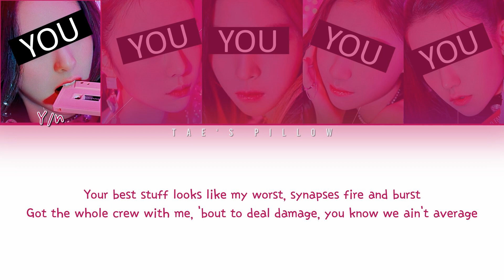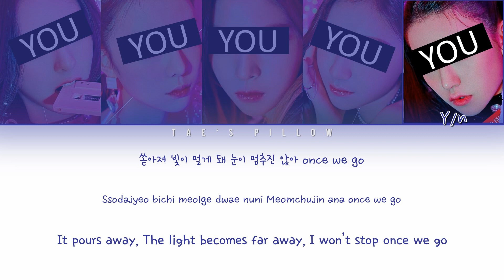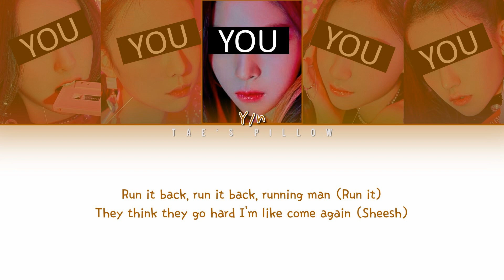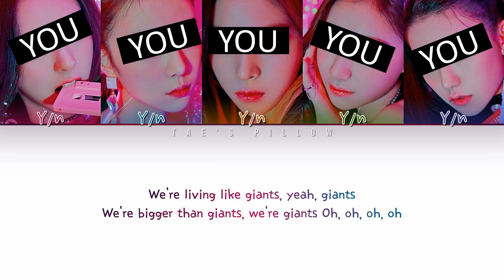GIANTS - YOUR GIRL GROUP | ORIGINAL - TRUE DAMAGE | 5 MEM VER. | COLOR CODED LYRICS